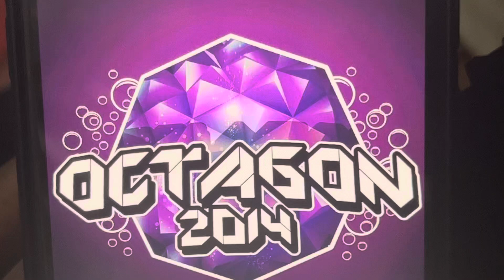Octagon 2014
Incinaback 956